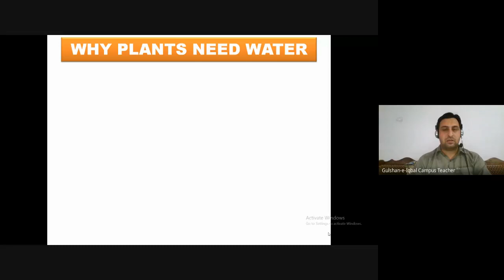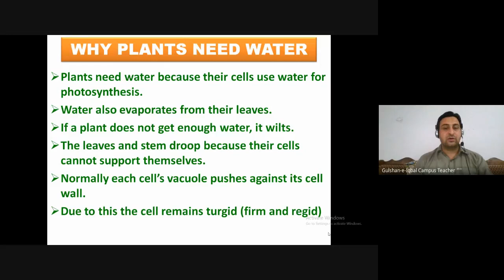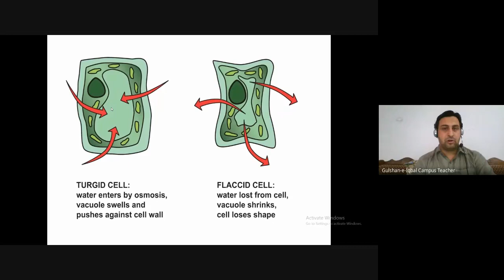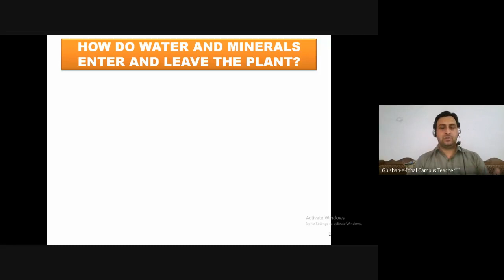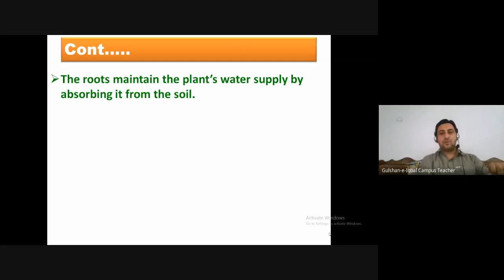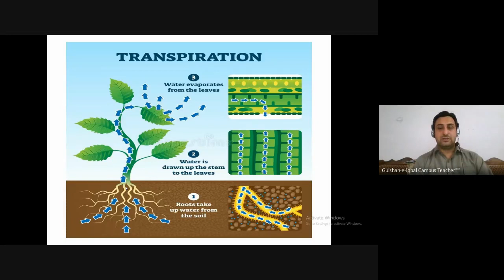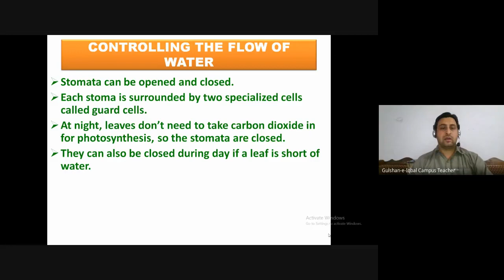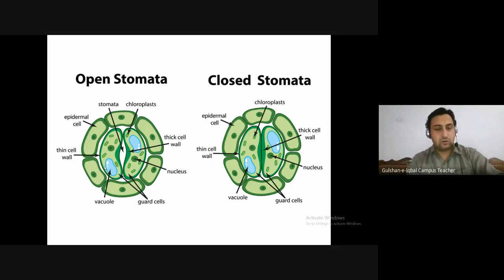Science online Lecture Chapter-1-Plants-P-3